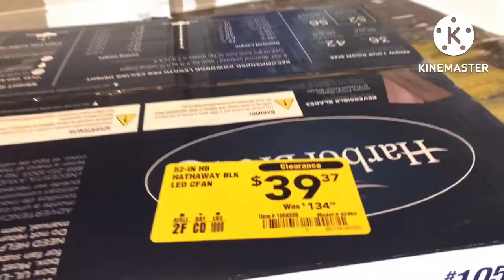How to install a ceiling fan with light (Gắn quạt và Đèn)